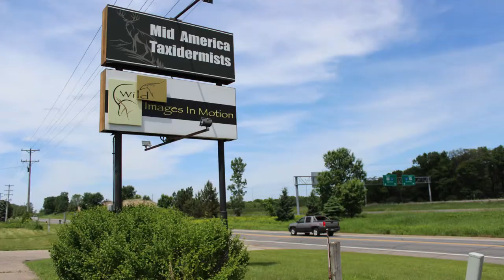Taxidermy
Brad Reddick is the owner of Mid-America Taxidermy in Savage, Minnesota. The avid hunter and Minnesota native has survived 40 years of business, thanks to the thriving gun hunting culture in the state. Video produced by Aaron Maybin, photography by Jessica Boehm/News21.